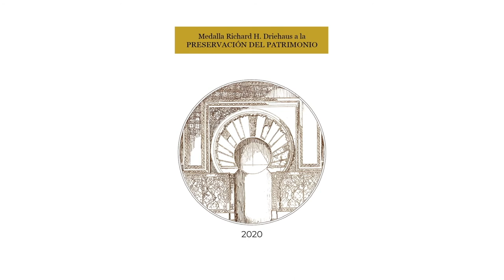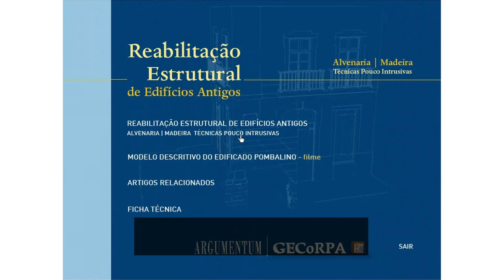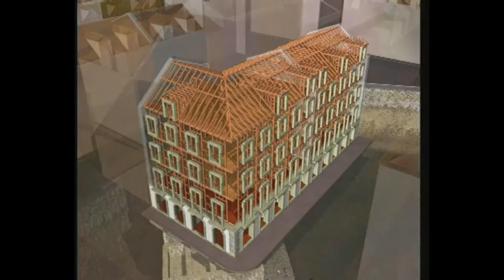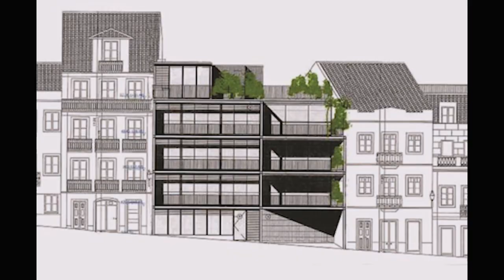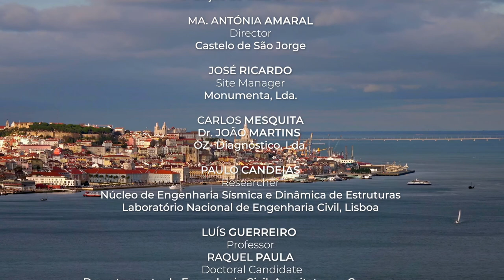Vítor Cóias, Richard H. Driehaus Heritage Preservation Medal 2020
In its second edition, the Richard H. Driehaus Medal has been awarded to Vítor Cóias e Silva for the impact of his practice as civil engineer in researching, developing, using and spreading technical solutions addressed to respect the structural and constructive integrity of monuments to be rehabilitated or restored. It is also noted his importance as educator for both the specialized and the general public, thanks to the coherence and continuity of his numerous initiatives aimed at promoting a better preservation of architectural heritage and building traditions through multiple congresses, publications, interviews and especially through the Pedra & Cal (Stone and Lime) magazine and civic platforms such as the Grémio do Património (Heritage Guild) or the Forum do Património (Heritage Forum).

The Driehaus Heritage Preservation Medal is a companion award to the Manzano Prize for New Traditional Architecture. As exemplified by the model of Richard Driehaus, the Medal will recognize entrepreneurs, developers, heads of foundations or other institutions that are making significant contributions to preserve and build upon heritage and architectural traditions in Spain and Portugal.

There is no cash award associated with this prize but a medal, designed by Rafael Manzano Martos, will be given during the Rafael Manzano Prize ceremony at the Real Academia de Bellas Artes de San Fernando in Madrid. A video about the laurate will be shown during the ceremony.

This Initiative is is organised by INTBAU (the International Network for Traditional Building, Architecture & Urbanism), thanks to the support of the Richard H. Driehaus Charitable Trust, through a contribution to the Chicago Community Foundation for the Richard H. Driehaus Charitable Fund, and Fundación EKABA, with the collaboration of the Fundação Serra Henriques, the Real Academia de Bellas Artes de San Fernando and Hispania Nostra Association, and with the high patronage of His Excellency the President of the Portuguese Republic.

JEAN SIBELIUS “THE SWAN OF TUONELA”, op. 22 no. 3
Performed by the Philadelphia Orchestra. Conducted by EUGENE ORMANDY

SERGEI RACHMANINOFF “ 2nd SYMPHONY” Adagio

ERIC SATIE “GYMNOPEDIES”
Performed by the COLOGNE NEW PHILHARMONIC ORCHESTRA. Conducted by VOLKER HARTUNG